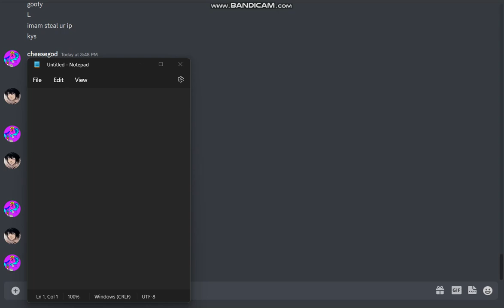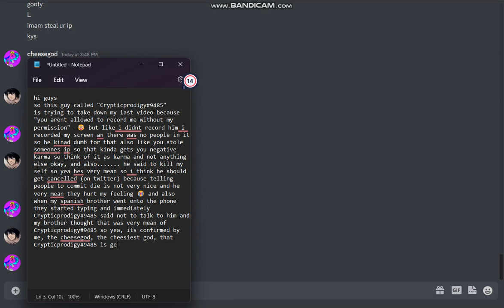Oh no, whatever shall i do. (part 2 for trolling ip stealer)